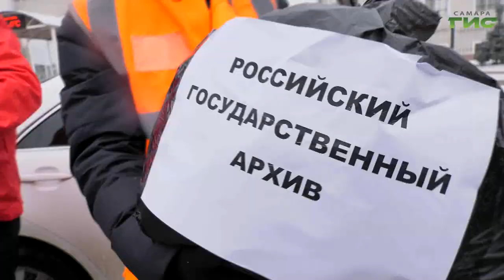В зону специальной военной операции отправился десятый "Локомотив добра"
Перед новогодними праздниками в зону специальной военной операции отправился десятый "Локомотив добра". Гуманитарный конвой в рамках акции обеспечит самарских бойцов нужными им приспособлениями, а также порадует сладостями с одной из фабрик нашего города. Кто принял участие в сборе гуманитарной помощи,  в репортаже Михаила Ермоленко.